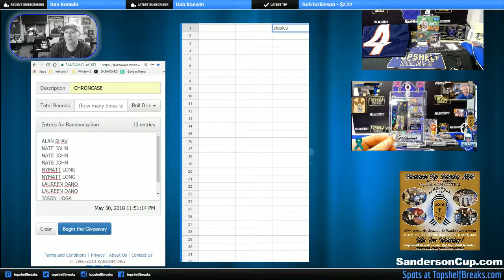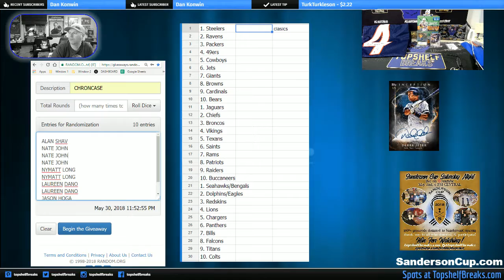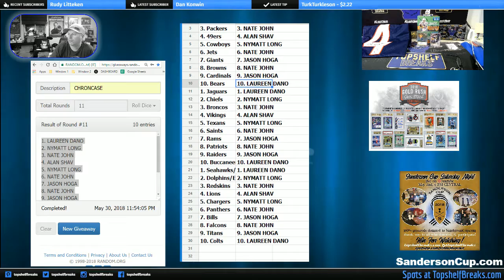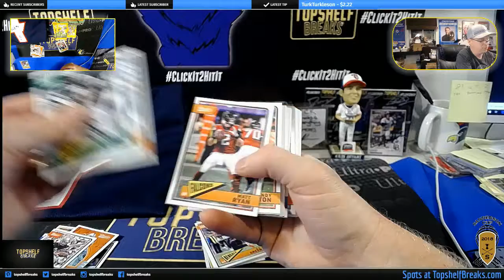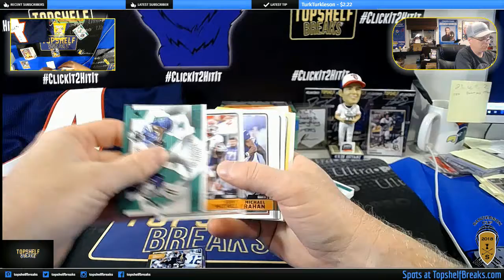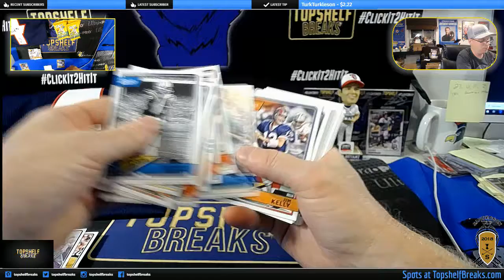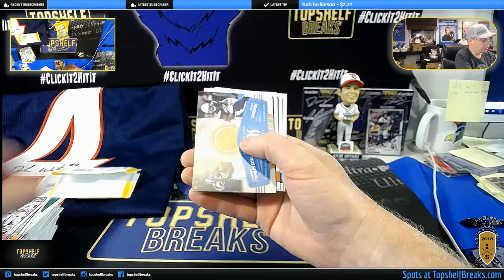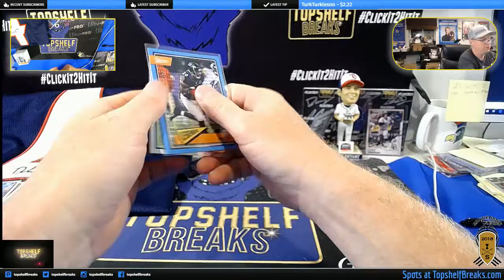classic fb ttt dual box